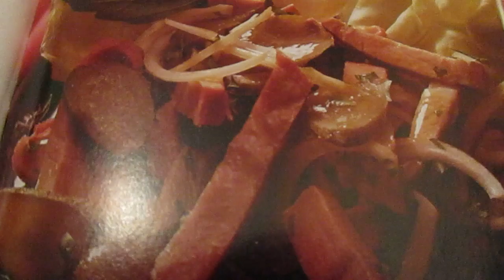Томатный салат.Tomato salad